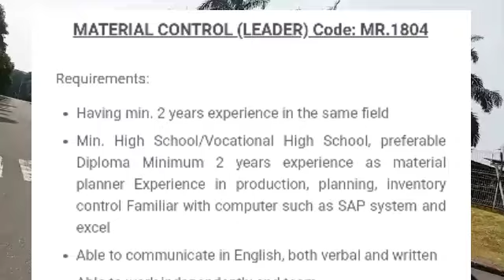Loker Batam hari ini PT. SIIX Electronics Indonesia